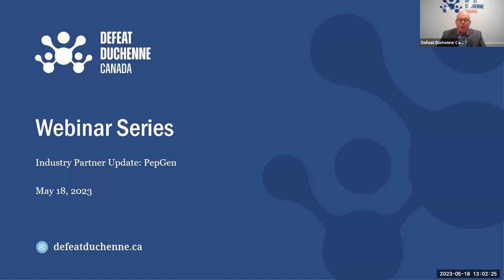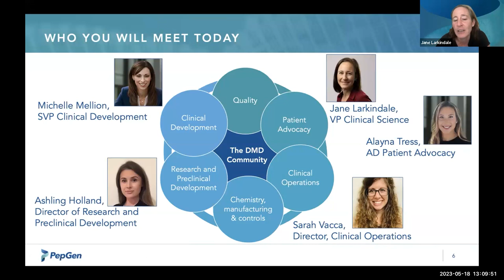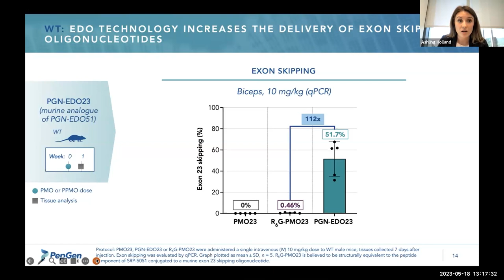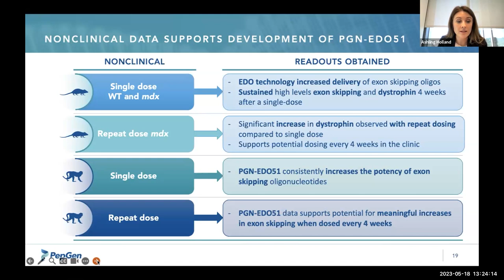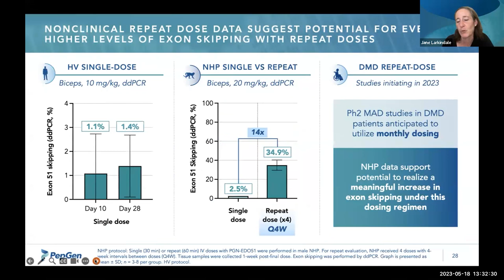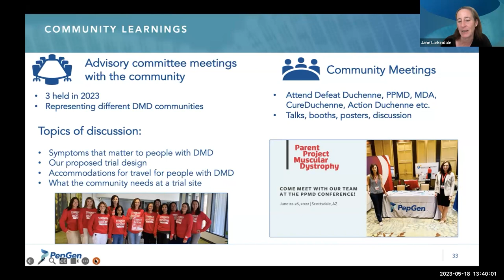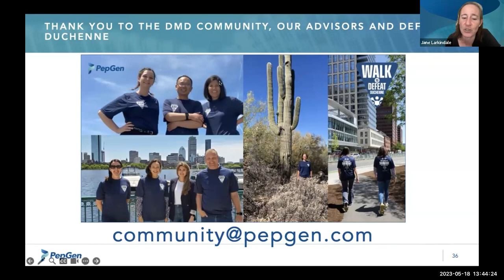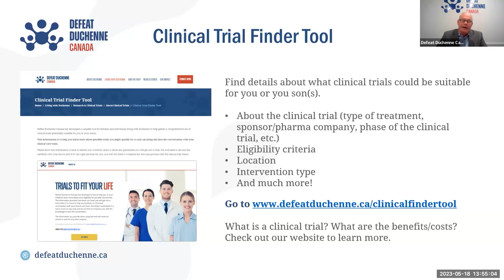Webinar Series: PepGen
Defeat Duchenne Canada is pleased to present an industry partner update with PepGen as we learn about the latest research on PNG-ED051, their exon 51 skipping therapy for Duchenne muscular dystrophy and details about the CONNECT1-EDO51 Canadian clinical trial.